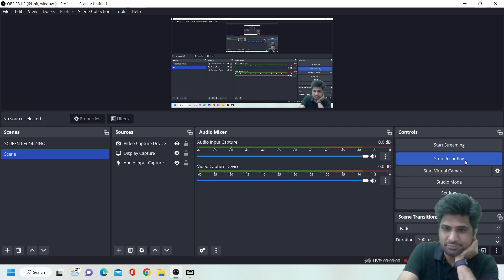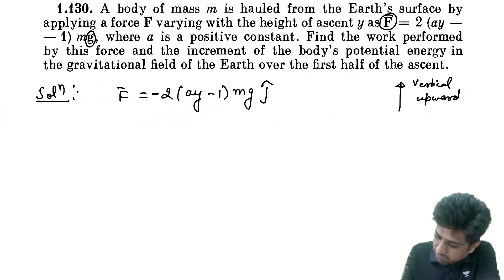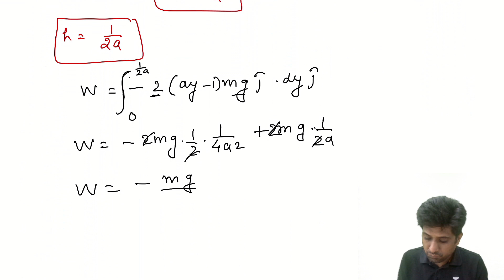Work, Power & Energy | Irodov Questions | Q. No 1.130 | NSEP -INPhO | Mohit Bhargava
In this session, Educator Mohit Bhargava will be discussing Work, Power & Energy Irodov Questions number Q. No 1.130 Topic of Physics for NSEP 2024 and INPhO. This Session is helpful for all NSEP, INPhO and JEE Aspirants. Watch the Complete video to boost your preparation.

You can enroll to Unacademy Subscription and get the following benefits:
1. Learn from your favourite teacher
2. Dedicated DOUBT sessions
3. One Subscription, Unlimited Access to Live Online Classes and Videos
4. Real-time interaction with best-in-class teachers
5. You can ask doubts in live online & Offline classes
6. Limited students in each Class
7. Download the videos & watch them offline